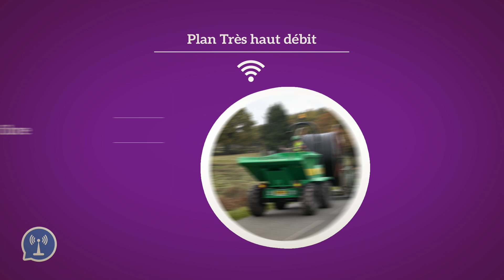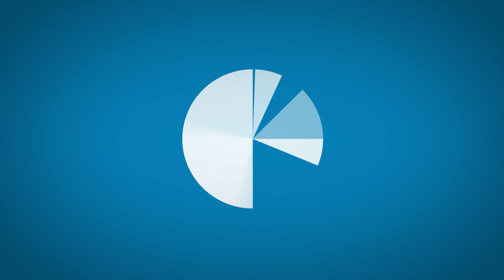Département de Saône-et-Loire : Budget 2018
Comprendre le budget du Département de Saône-et-Loire en moins de 3 minutes